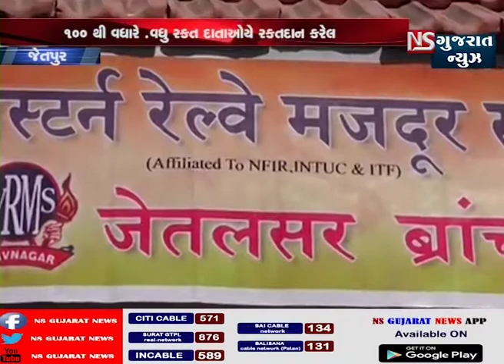જેતપુર મજદૂર સંઘ દ્વારા બ્લડ ડોનેશન કૅમ્પનું આયોજન || NS GUJARAT NEWS